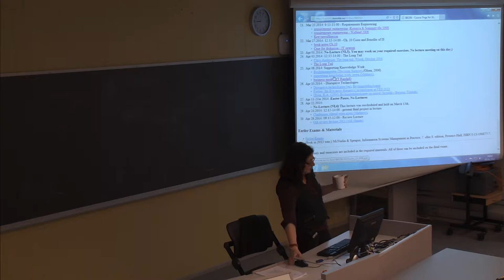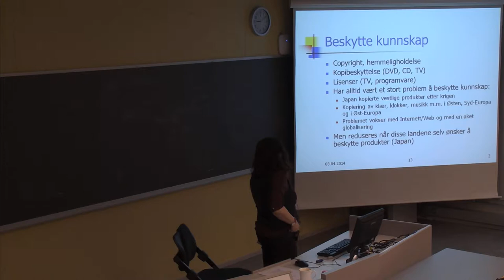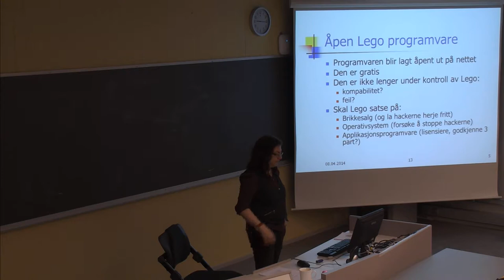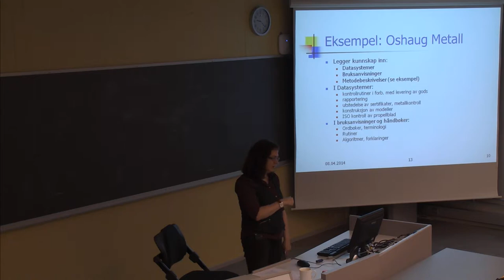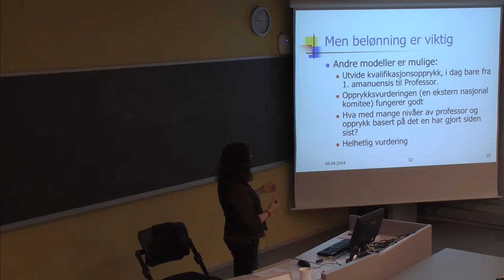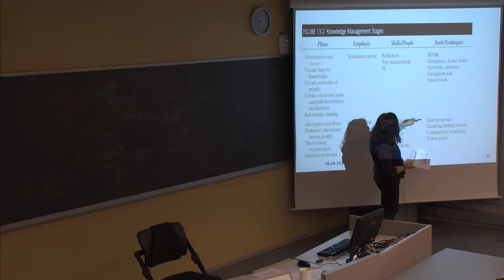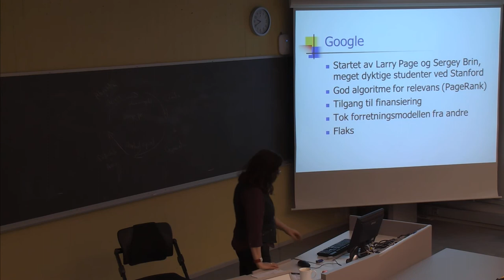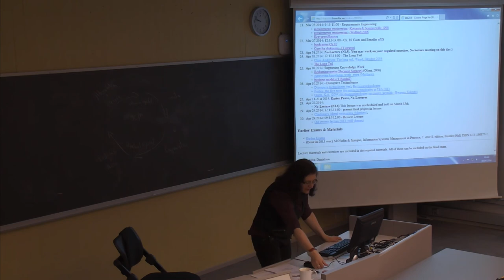132 Forelesning IBE250 (8. april 2014)